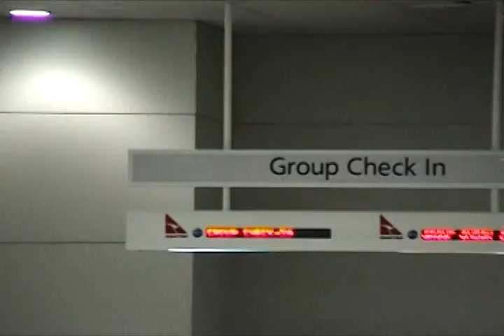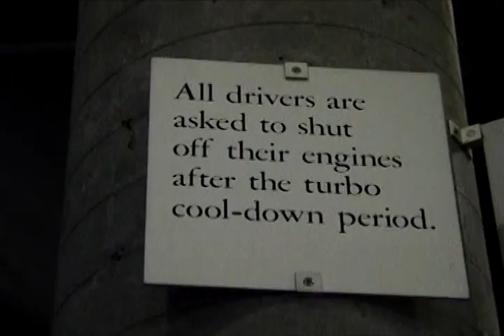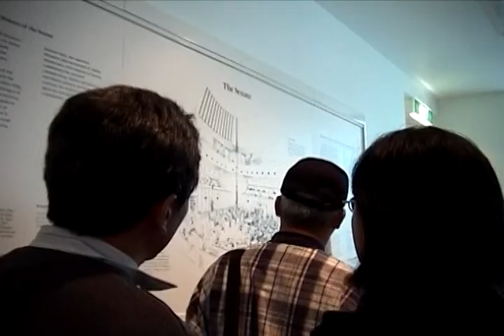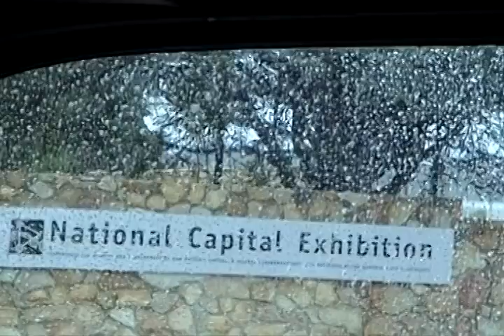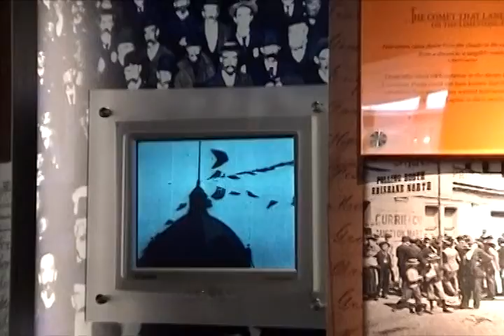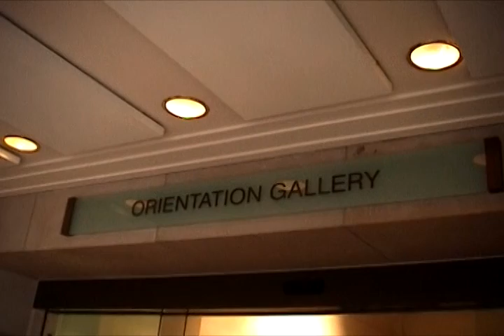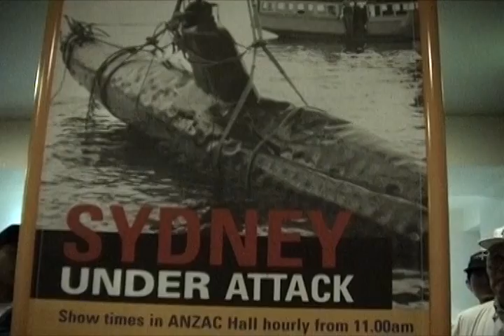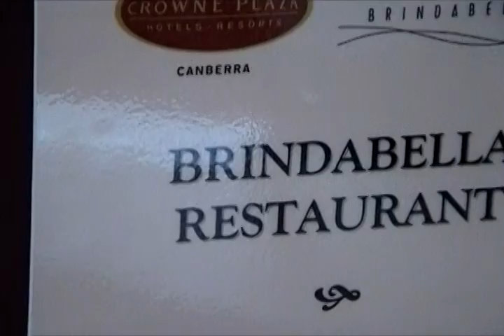Australia2002-10: Canberra (DV) (2002)